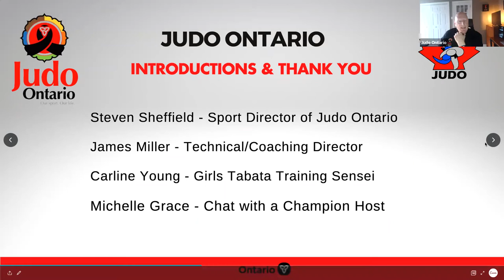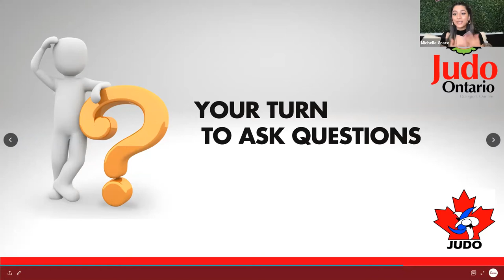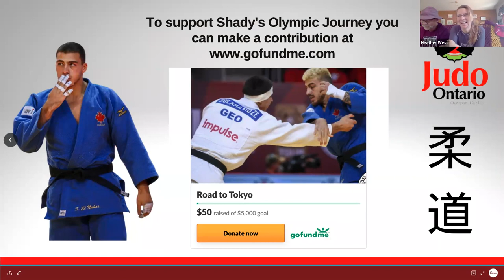Shady El Nahas - Chat with a Champion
This was a the second in a series of virtual interviews Judo Ontario is hosting with some of Ontario's elite athletes.  to register for other virtual events.